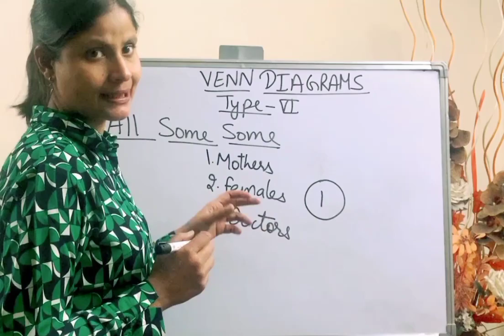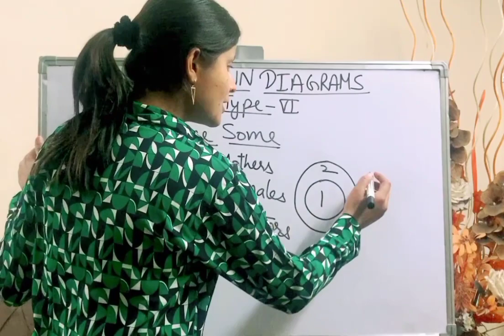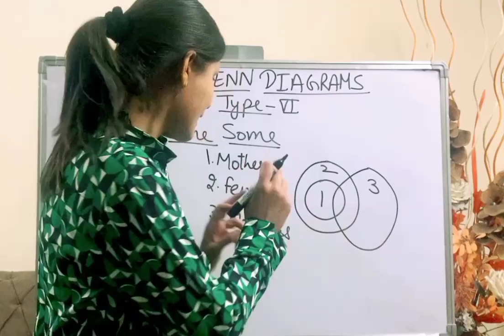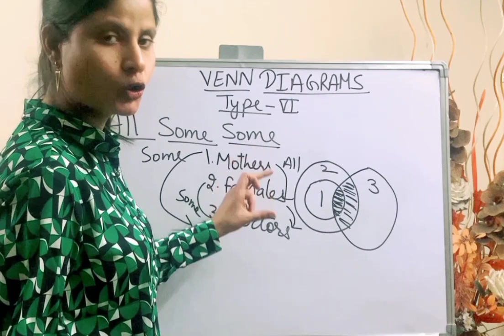Venn diagrams#Type6#All Some Some Nmms series@Mathematics Professional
जब कोई Train से गिरने वाली अनहोनी घटना हो जाए तो आपको क्या करना चाहिए ,see ‎@mathematicsprofessional7196

Blood relations type-3,Part-2#NMMS#Mental ability test @Mathematics Professional

                    “Mathematics Profession